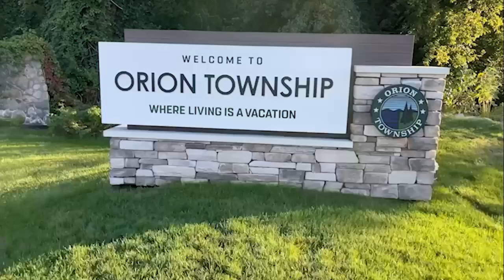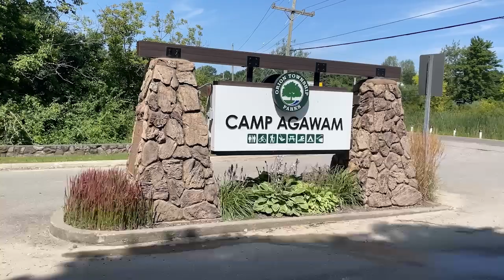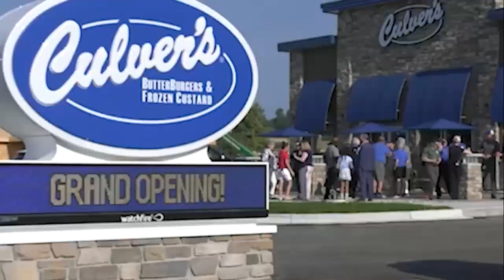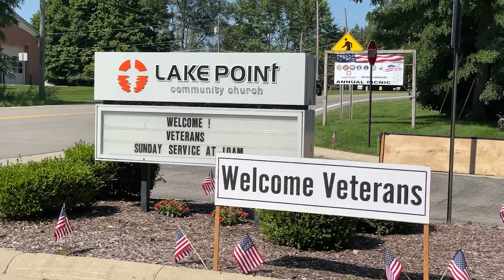ONTV News #1510 (07/29/24)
Stacy Calloway & Lexi McKinney bring you the latest news affecting Orion area residents.  Stories include:  Tommystock, Kids & Kops Car Cruise, Chamber Golf Outing, Veterans Picnic and MORE!  (Updated version)